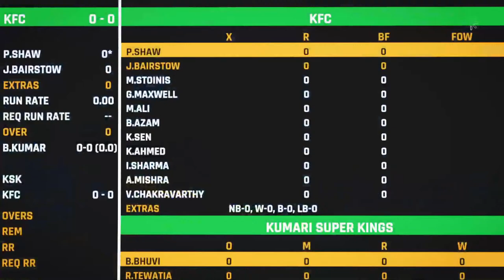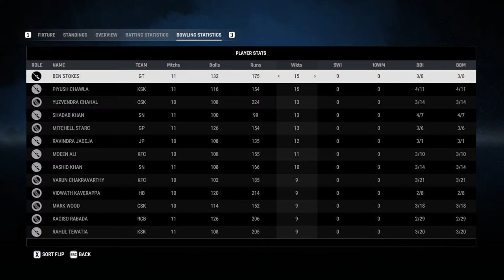Gamers Info Tamil Premier League Season 8 | Gaming Psycho | Cricket 24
GIT Premier League Season 7

Play Fortnite Apex legends GTA 5 With Me Live On Twitch

Join at Discord Follow The Steps Below

Telegram Group Name : Gamers Info Tamil

Gaming Information Everything About Gaming

Hello guys please support my channel I will post videos which will be useful for you and if you have any questions please say i will answer or will clear in a video